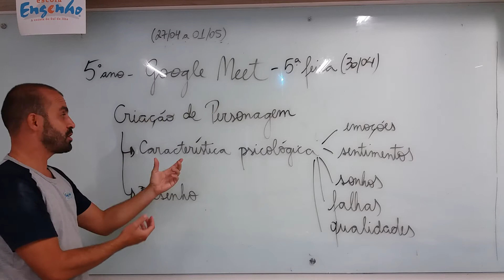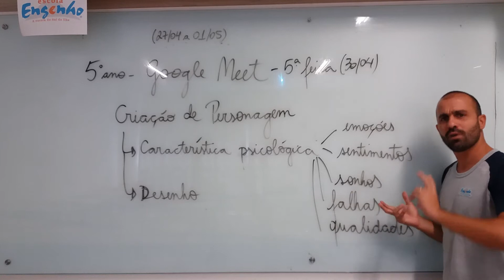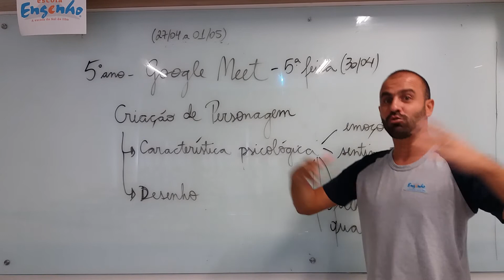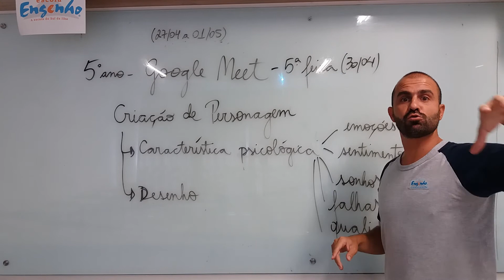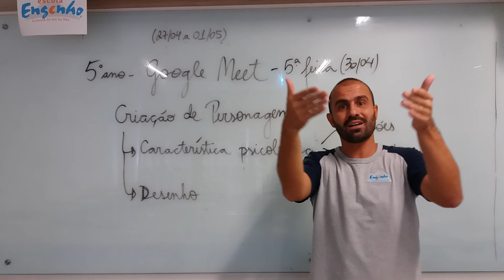Engenho - 5º ano - instruções para o encontro no google meet de 30/04